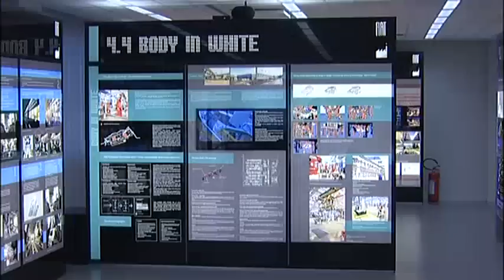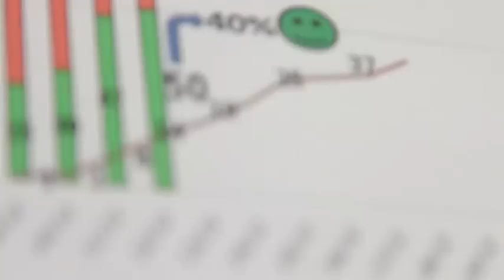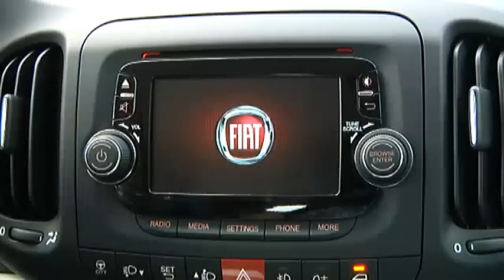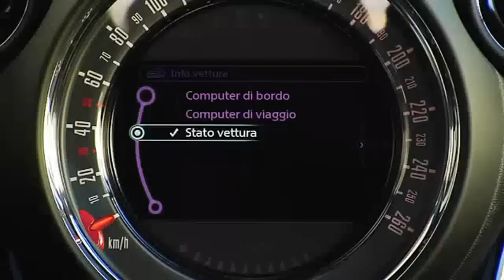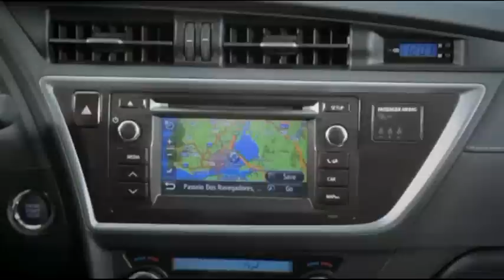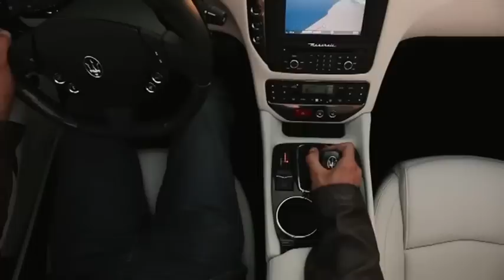TV Automagazin S1 26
Posjetili smo Fiatovu tvornicu u Kragujevcu gdje se ekskluzivno proizvodi Fiat 500L.
Predstavljamo Mini Countryman John Cooper Works. Max i Daga su testirali Novu Toyotu Auris. Za ljubitelje motocikala predstavljamo KTM 1190 Adventure R.
Za kraj uživajte - Maserati Grancabrio MC!